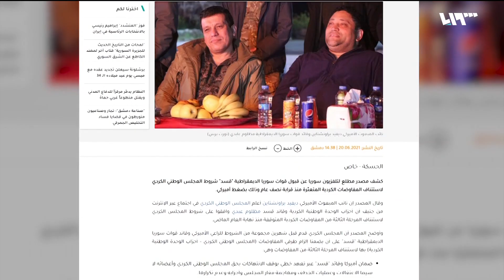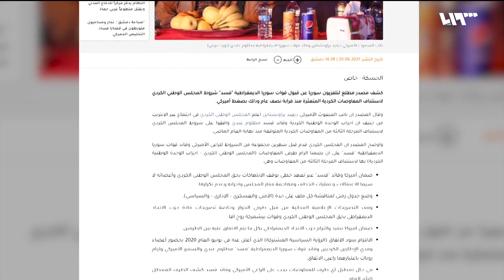حوار كردي كردي بضغط أميركي.. التوقيت والدلالات | سوريا اليوم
شروط أرسلها المجلس الوطني الكردي لواشنطن للعودة إلى جلسات التفاوض، تلقفها نائب المبعوث الأميركي ديفيد بروانشتاين، ووضعها في ملعب قوات سوريا الديمقراطية التي وافقت عليها. فهل ستنجح الجولة الجديدة في تذليل الخلافات بين الجانبين؟ وما دلالات التوقيت وغايته؟ وهل تدشن واشنطن العودة إلى الانخراط في الملف السوري عبر البوابة الكردية؟

إعداد
هشام منور- سلمان الصوفي

تقديم
وسيم الأحمد

ضيوف الفقرة
فؤاد عليكو- عضو المجلس الوطني الكردي
باز بكاري- صحفي- باريس

هوتبيرد HD
V 12520